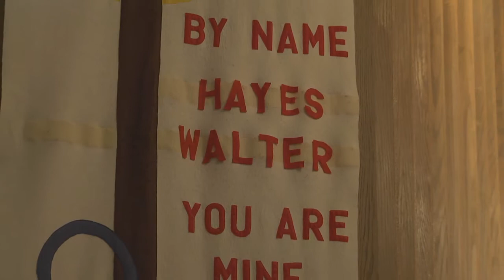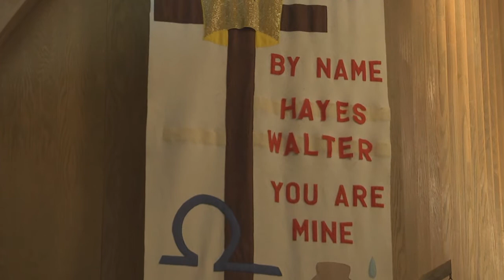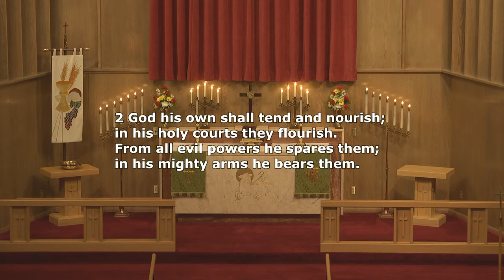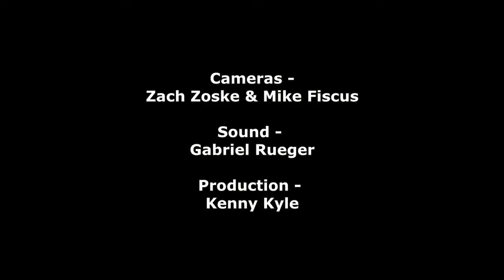Sunday June 22, 201 Worship Service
Matins Service with Pastor Rueger. Today we had the baptism of Hayes Walter Winter.